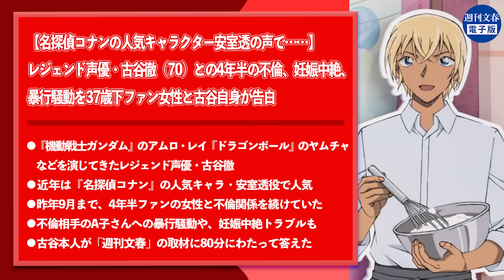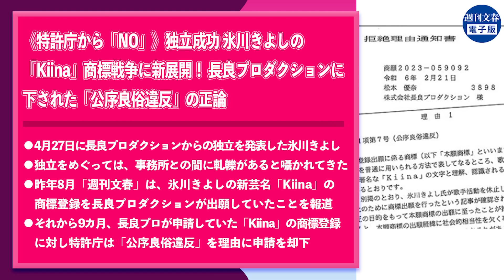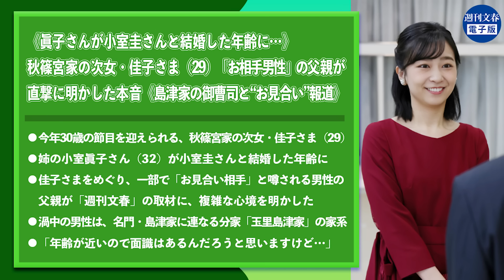【スクープ速報・5月22日】古谷徹が名探偵コナン不倫／“石川遼ゴルフ場”で19歳研修生が自死／氷川きよしの「Kiina」商標戦争に新展開／佳子さま「お相手男性」の父親が直撃に明かした本音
▼購読はこちら

「週刊文春電子版」を購読すると、これまでに配信された「文春記者トーク」を最後まで視聴できるようになります。

さらに加えて、購読者限定の配信イベント、誌面未掲載のスクープ記事、編集長からのニュースレターなど、ここでしか読めないコンテンツを配信中です。